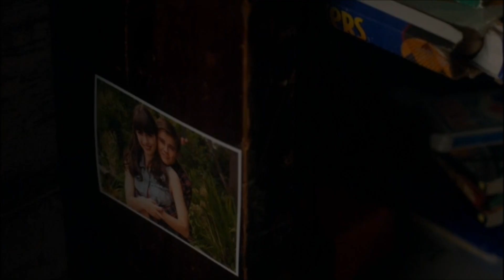Dean Winchester 16 years old